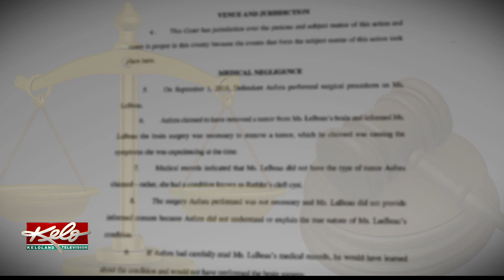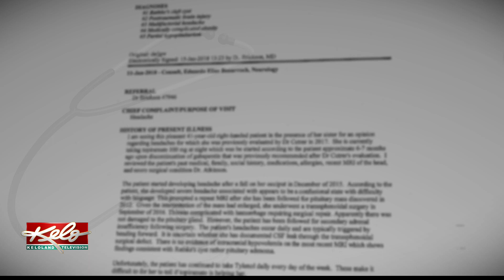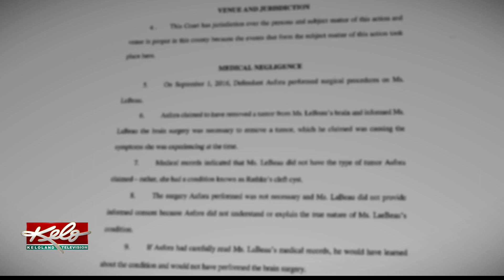Brain surgery patient sues Sanford doctor